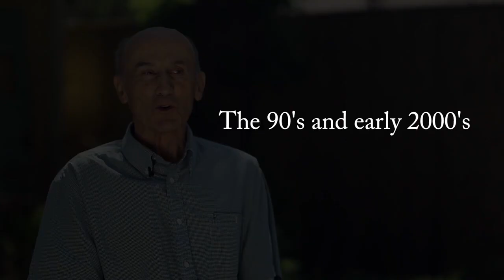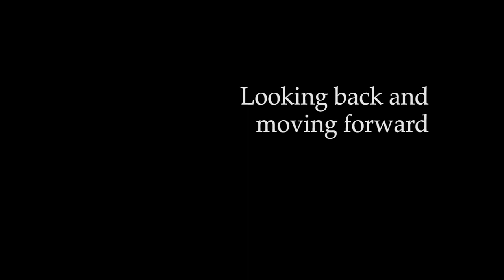Hillcrest Apostolic Church History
Listen as former Pastor Allan Buchanan and other church leaders tell us about the history of Hillcrest Church.